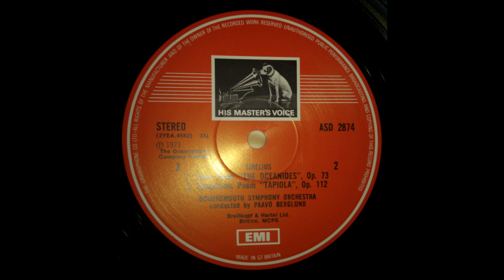The Oceanides op.73 / "Tapiola" Op. 112